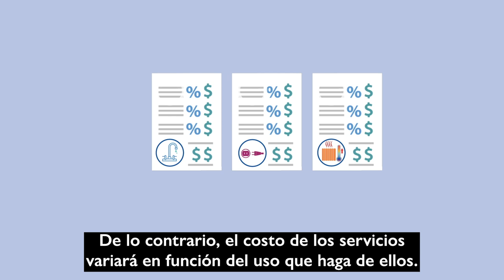Canadian Orientation Abroad (COA) O-Canada Video 11_Español/Spanish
O-Canadá Video 11 – Unidad 8 El Presupuesto
O-Canada Video 11 – Unit 8 Budgeting (Español/Spanish)